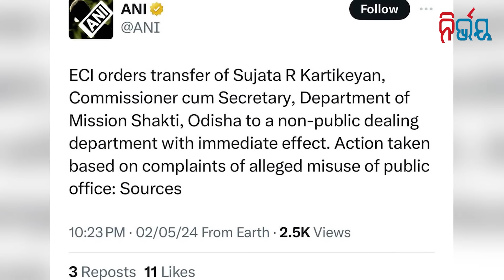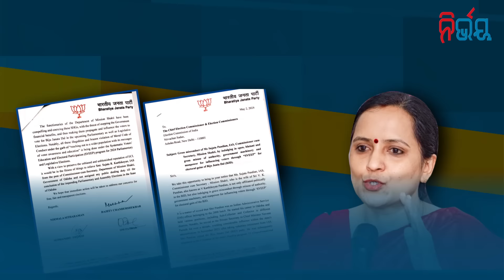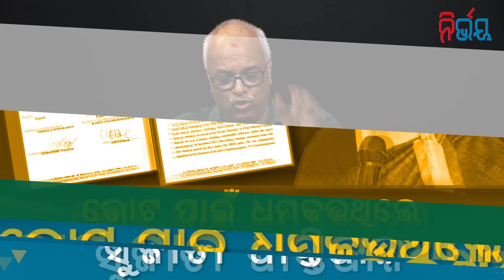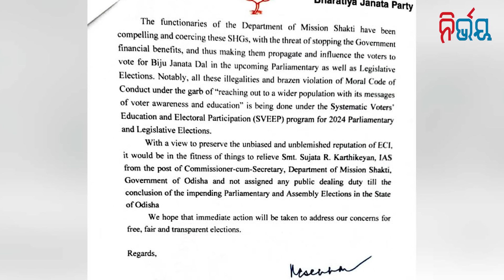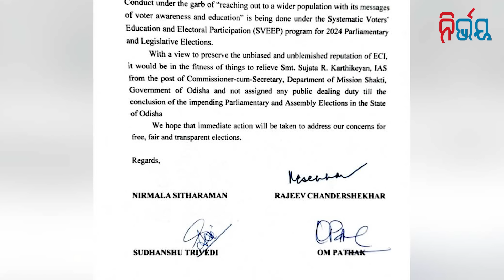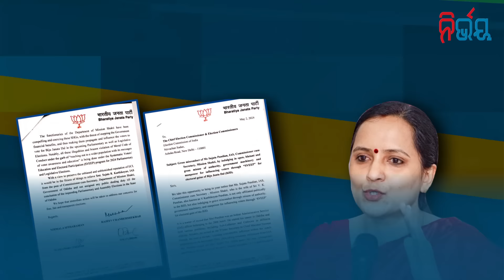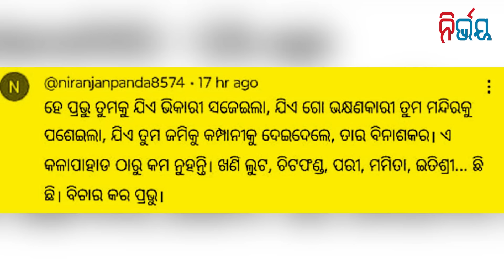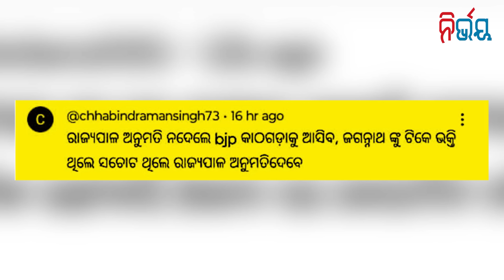Election Commission's Big Decision, Sujata Pandian Leaves | Nirbhay Gumara Katha